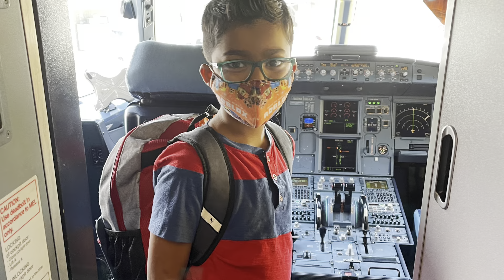Bye Michigan & back to Florida vlog #74